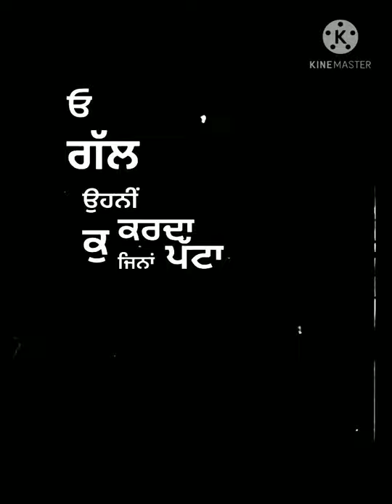karan aujla tik tok video whatsapp status